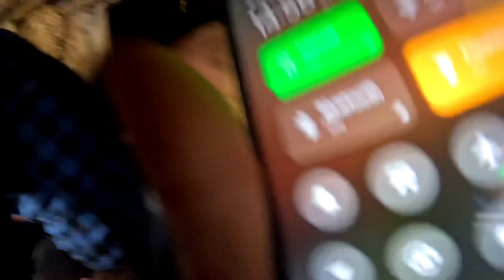Pir Shaliar's ceremony in Hawraman | ڕێوڕەسمی پیرشالیار لە هەورامان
The ancient ritual of Pirshalyar is held every year in the winter season. This ceremony is a concrete symbol of the active participation of people in various social and cultural occasions and has a history as old as history, and every year the glory of its celebration is added.

This ceremony, which is held every year on the last Wednesday and Thursday ending in the middle of February, is a ritual that some historians believe dates back a thousand years, and some others believe that this ceremony is older than this.

A village where the roof of the house is a courtyard for another house and this story continues to the back of the village and the type of architecture used in it also attracts the eyes of every viewer in a way that the traditional architecture of this village is based on stone.  and mortar has not been used in the construction of residential houses.

The children are responsible for distributing walnuts among the villagers in such a way that the children of Oraman village are divided into groups of three or four people on Wednesday morning and before sunrise, and by appearing at the doors of people's houses, by knocking on the door and saying the word "Klavorochneh".  "They announce their presence at the place and then the owner of the house gives them snacks and food in return for taking a few groups from the children's bags.

Every year, a large number of sheep, which are people's offerings to Pir Shaliar, are sacrificed on Wednesday around 9:00 a.m. These animals are sent by residents or people from other villages to the custodian at the end of the fall season, and he takes care of those animals in the winter season.  They sacrifice all of them on the day of the festival.

هەورامان ٧٠ کیلومیتر لە مەریوان و ١٧٠ کیلومیتر لە سنە و ٢٠٠ کیلومیتر لە کرماشانەوە مەودای هەیە، لەسەر زنجیرەچیاکانی شاهۆ و لە تەنیشت یەکێک لە شاخەکانی ڕووباری سیروان هەڵکەوتووە.

لە نێوان مەریوان و هەورامان شوێنێکی سەخت و ئاستەمی لێیە بە نێوی «ژاڵانە» کە نەتەنانەت بەفرێکی زۆری لێ دەبارێت بەڵکوو ڕنوو و هەرەسی زۆریشی لێ دێت.

ئەندازیاری خەڵکی هەورامان لە بیناسازیدا جێگای سرنجە کە لە سازکردنی بینا و خانووبەرەدا بە بەردی ناوچەکە ساز کراوە و سەربانی هەر ماڵێک حەسار و حەوشەی ماڵی سەرەوەترە.

هێندێک لە خەڵک لەسەر ئەو بڕوایەن کە مێژووی ڕێورەسمی پیرشالیار بۆ ١٠٠٠ ساڵ پێش واتە سەردەمی ئیسلام دەگەڕێتەوە بەڵام زۆرێک لە خەڵک و مێژووناسان دەڵێن مێژوو و فەلسەفەی ئەم ڕێوڕەسمە، بۆ بەر لە ئیسلام دەگەرێتەوە هەروەها دەڵێن کە دەرەجەی "پیر" هەر لە هەورامان هەیە و لە هیچ یەک لە ناوچەکانی تری  ئیسلامیدا بوونی نییە کە ئەوە جێگای سرنجە.

بۆ ڕێوڕەسمی پیرشالیار جیا لەوەیکە خەڵکێکی زۆر لە هەر هەموو بەشەکانی کوردستانەوە دێن، لە ئێران و وڵاتانی دەرەوەشەوە بۆ ئەو ڕێوڕەسمە دێن.

خەڵکی هەورامان بە زمانی کوردی و زاراوەی هەورامی قسە دەکەن و پیاوەکانییان کەواوپانتۆڵ، کەڵاش، فەرەنجی، شەدە و کێش و مشکی دەبەر دەکەن و ژنەکانییان بە جلی کوردی وەکوو کراس، سۆخمە وکولێجە، شاڵ و کڵاو کە بە زێر و زێو و موورو و هتد دەنەخشێندرێت، خۆ دەڕازێننەوە.

ڕێوڕەسمی پیرشالیار هەر هەموو ساڵێ لە ڕۆژانی چوارشەممە و پێنجشەممەی سەرەتای چلەی چووکە لە زستاندا بەڕێوە دەچێت و لە ڕۆژی چوارشەممەدا، بەیانی زوو منداڵی گوند گوێزی باخەگوێزی پیرشالیار بەسەر خەڵکی گونددا دابەش دەکەن و خەڵکی ئاواییش هەلاو و شیرنی دەدەنە مناڵان کە بەو ڕێوڕەسمە دەڵێن «کڵاڕۆچنێ».

دوای کڵاڕۆچنێ ئەو مەڕ و ماڵاتەی لە پاییزەوە خەڵکی هەورامان و ناوچەکە پێشکەشی پیرشالیارییان کردووە، سەر لە کاتژمێر ٩ـی بەیانی قوربانی دەکرێن و گۆشتەکە بەسەر خەڵکی ئاوایی و دەورووبەریدا دابەش دەکرێت. هەروەها بە بەشێک لە جەرگ و گۆشتی قوربانییەکان و چەند جۆری دانەوێڵە، چێشتێک لێ دەنێن بە نێوی «هڵۆ شینێ تشێ».
دوای نیوەڕۆ هڵۆ شینێ تشێ لە نێوان خەڵکی ئاوایی و هەر کەسێکی دیکە کە حەزی لێ بێت دابەش دەکرێت.

لەکۆتاییدا چەند کەسێک لەسەر سەربانی دەف دەژەنن و خەڵکیش بە دەوری واندا دەستی یەک دەگرن و لە چەپەوە بۆ ڕاست دەسووڕێن و زکر و دوعا دەکەن.